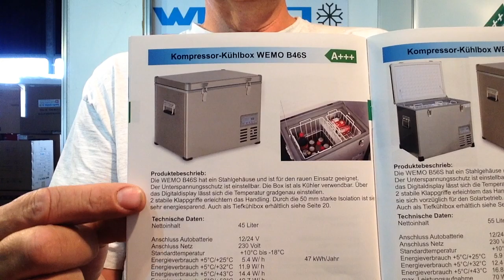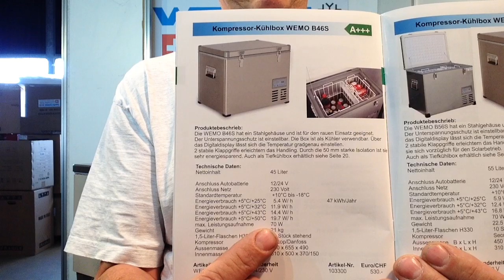WEMO vs Engel Schwingverdichter vs Secop 12 V Kühlbox Vergleich Test Bericht Erfahrung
Vergleich Engel gegen WEMO kühlbox